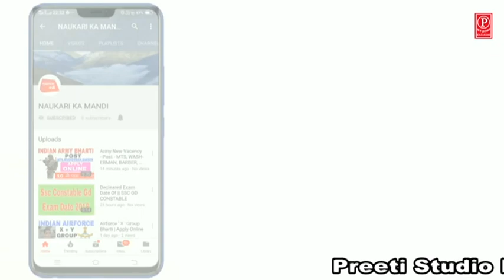Bhagwat Ramkhiladi Tor 9893196774 Part=10